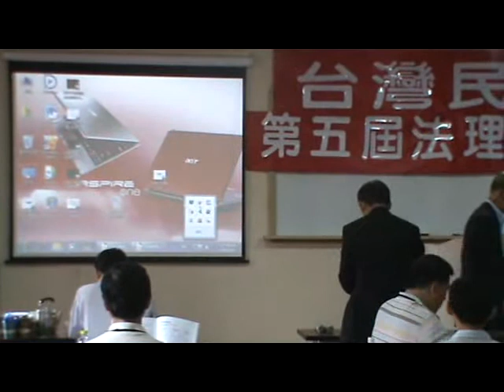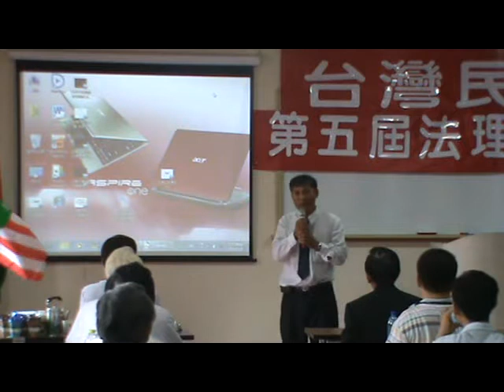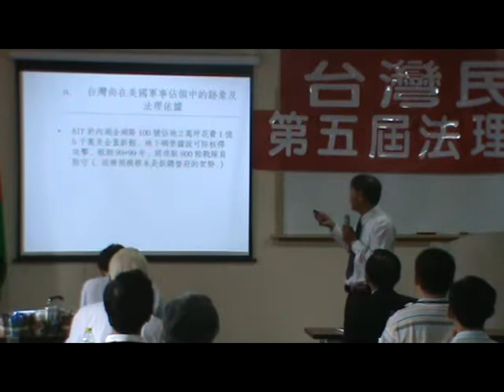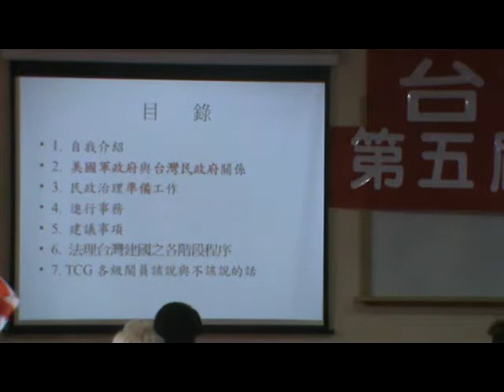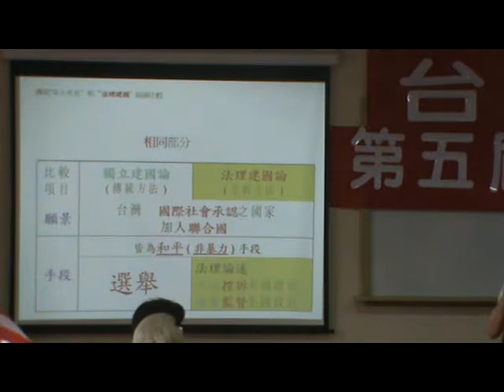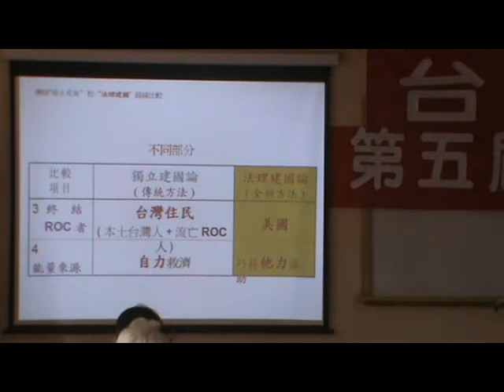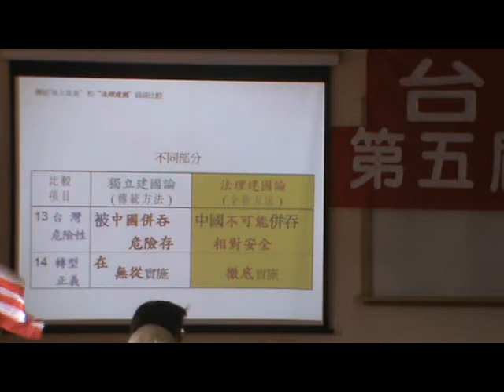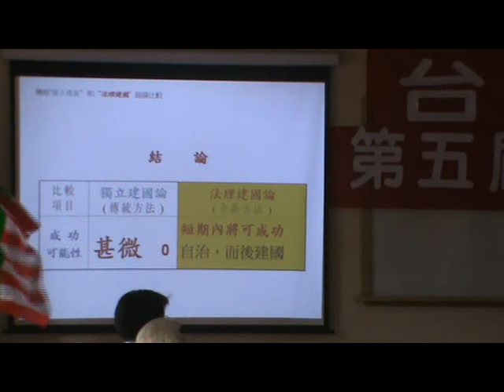台灣民政府第五屆法理建國學院M2U00075